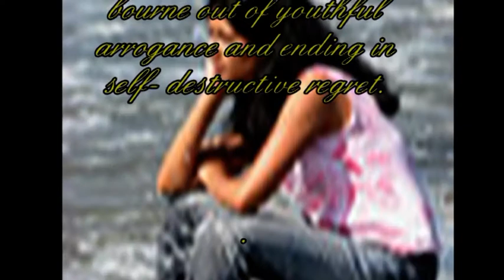John Taggart.Omagh Until it's Over.mpg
John Taggart.Omagh  Until it's Over